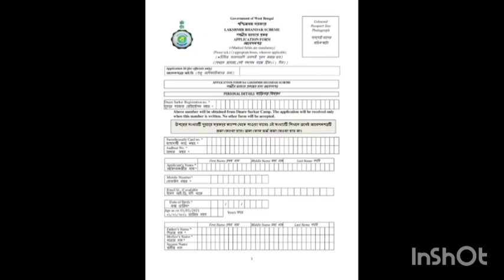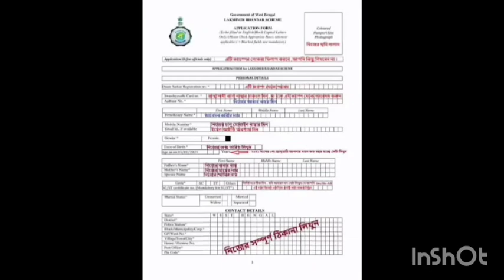লক্ষ্মীর ভান্ডার টাকা যারা পাচ্ছেন সবাইকেই আধার সম্মতি পত্র জমা করতে হবে ক্যাম্পে কি? lokkhi bhandar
লক্ষ্মীর ভান্ডার টাকা যারা পাচ্ছেন সবাইকেই আধার সম্মতি পত্র জমা করতে হবে ক্যাম্পে কি? lokkhi bhandar ভালো লাগলে লাইক শেয়ার করতে ভুলবেন না, আর প্রতিনিয়ত এরকম নতুন আপডেট পেতে সাবস্ক্রাইব করে নিন। ধন্যবাদ 🙏😊Topics & Queries :- November month lokkhi bhandar khabar. Lakshmir bhandar benifit cancel news. WB lakshmir bhandar benifit new news. Lokkhi bhandar money news. lokkhi bhandar new update. Lakshmir bhandar aadhaar verification. laxmir bhandar installment date. lakshmi bhandar rupees. laxmir bhandar aadhaar sammati potra. aadhaar sammati potra. laxmir bhandar lakshmi vandar. লক্ষীর ভান্ডার আঁধার সম্মতি। lakshmir bhandar consent aadhar authentication. লক্ষ্মীর ভান্ডার আধার প্রমাণীকরনের জন্য সম্মতিপত্র। প্রমাণীকরনের জন্য সম্মতিপত্র কেন দরকার আছে?